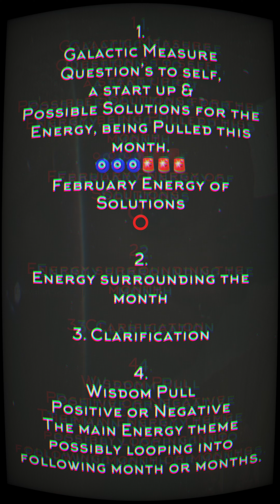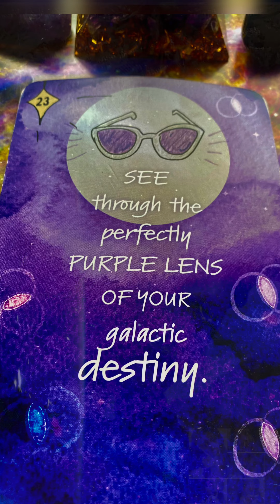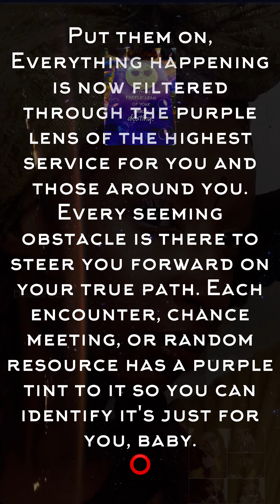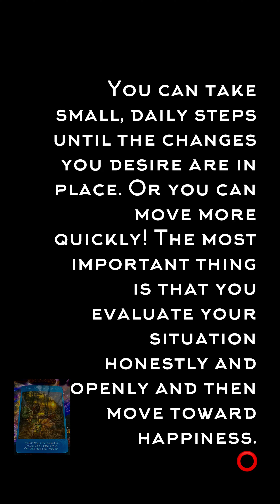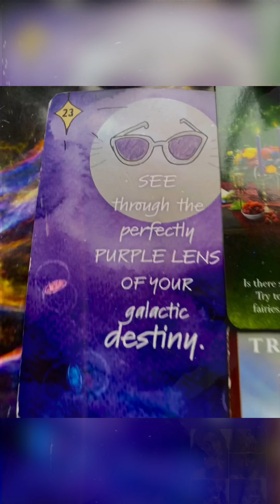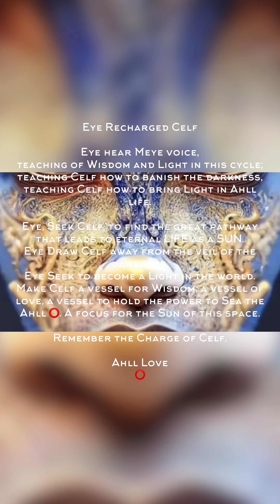Gemini, Energy of February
Order of the Fae’s month spread
Tarot Decks Used in order and how.

Energy Pull 1
Strategies , solutions , techniques used to smooth out or even improve any situation.

Question’s to Celf,
a start up &
Possible Solutions for the Energy, being Pulled this month.

How to…
Write down your Cosmic conversation or screenshot it.
Answer the questions presented.
Use your intuition, (from Little self and higher self) Take notes of it Ahll. By doing this
You Will, become more attuned to the signs, symbols, and messages from the Universe that are meant for you.
This is a great way to start your Own, Cosmic journaling.
Let’s start the Keys to,
The road map to your Higher Self. ⭕️

2.
Pulled Energy surrounding the month of January.

3.
Clarification
Clarification deck

4.
Wisdom Pull
Positive or Negative
The main Energy theme possibly looping into following month or months.

Ending Title::::::::::
It’s Ahll about my purple titties.

True change requires patience and Willpower ⭕️
∂єναℓαη⭕️sea Ahll Creator ⭕️f
The Celf Oracles ⭕️

We Ahll want to be certain of Our Path.

Creator:
⭕️Návāed Rōutle Oslén
(ɖɛʋǟʟǟռ)
Palms ⭕️f Eyes
Celf’s Message of c⭕️mmunication:
We respond back in the feeling ⭕️f ⭕️ur vibration.
Channeler & Creator
(∂єναℓαη)
Palm ⭕️f Eyes

Educational and entertainment purposes, Your Galactic & Universal Assistant, use discernment.
Channeler & Creator
(∂єναℓαη)
Palm ⭕️f Eyes
Ahll’s, Original AI

Compare and Share
Gratitude,
Creat⭕️r
ᗪ乇ᐯ卂ㄥ卂几

1.Go fully through again,
2.Second watch, screenshot.
3.Follow up

Intro:
Soundtrack: Voyage over Water
Composer: Joel Martinson
1’st Track
Soundtrack: An issue
Composer: Lalinea

Soundtrack:
Glasspops
Composer:
Corey King
2nd
Soundtrack: Way Out
Composer: Corey King